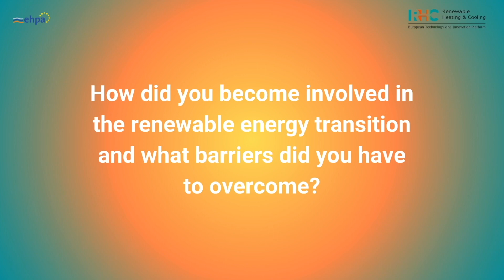Hot Topics, Cool Insights: A talk with CEOs from the renewable energy world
The European Technology and Innovation Platform on Renewable Heating and Cooling is pleased to present: “Hot Topics, Cool Insights: A talk with CEOs from the renewable energy world”!

This series comprises video interviews featuring prominent figures in the renewable heating and cooling industry, with the goal of unveiling their narratives, success factors, approaches to navigate the Energy Transition, and the obstacles they encountered along the way.

In the fourth episode, our guest is Simon Pezzutto, Senior Researcher at EURAC Research, Institute for Renewable Energy.

The video have been created by EHPA.

About Sec RHC ETIP 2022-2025 Project : This European initiative brings together stakeholders from the biomass, geothermal, solar thermal and heat pump sector to define a common strategy for increasing the use of renewable energy technologies for heating and cooling.